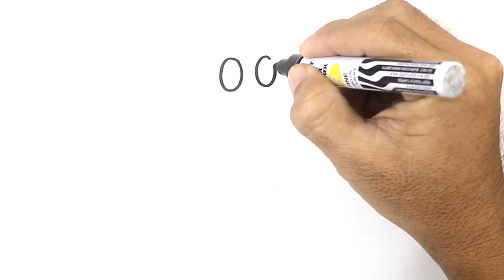How to DRAW a GHOST Easy Step by Step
Learn to draw cute Ghost for kids its easy and fun. Your kids are gonna love it, color what ever you want.